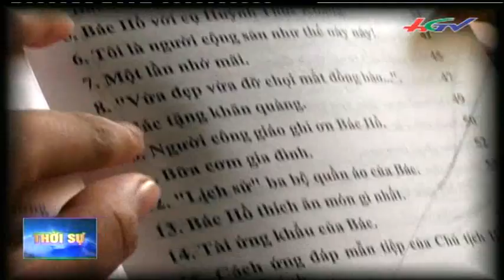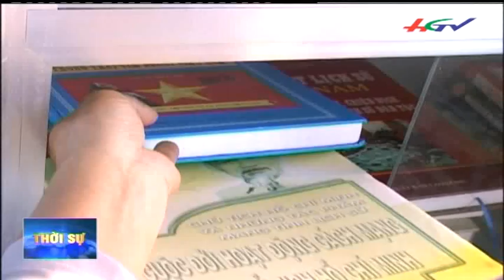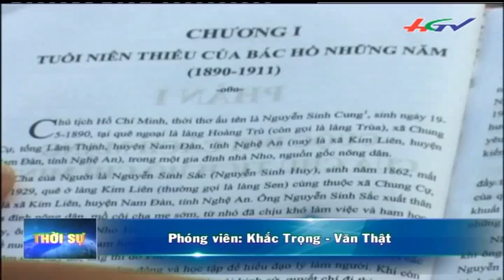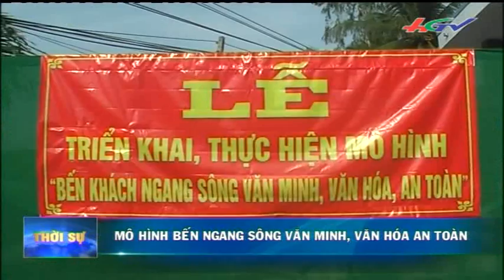Thời sự ngày 16/52015 | HGTV